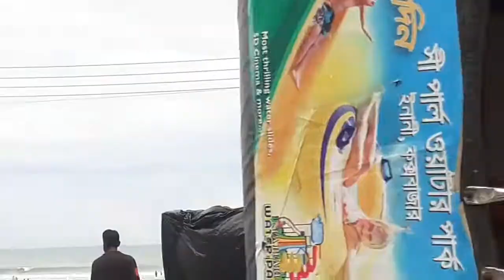my first vlog.cox's bazar vlog.আমার প্রথম কক্সবাজার টুর।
first vlog
vlog
my first vlog on youtube
vlogs
daily vlogs
indian vlogs
desi vlogs
flying beast
vlog video
new vlogger
sourav joshi
aditya vlog
2022
trending vlogs
family vlogs
how to shoot first vlogs
first video
1st vlog
viral video
rimorav vlogs
myfirstvlog
daily vlog
village vlog
ducky bhai
travel vlog
blogging
first vlog viral kaise kare
lifestyle vlogs
aroob jatoi
ducky
my first vlog !
cute village vlog
my first vlog aditya vlog
desi vlog
ducky bhai wife
viral vlog
today vlog
vlogger
viral vlogs
gaurv zone vlog
manoj dey vlog
travel vlogs
cute
village
indian
my first vlog intro
nkc vlogs
aditya vlogs
no1vloger
myfirstvlogonyoutube
raju patodi vlogs
village vlog in hindi
youtube vlog in hindi
mera pahla vlog
myfirstvlogvirel
my 1st blog
my first vlog virel kaise kare
my first vlog virel video
my first vlog virel
chintu moni vlogs
my first vlog in village
hindi blogging video
hindi vlogs
my first vlog viral 2022
hindi blog video
hindi blog
hindi blogger
blogger
indian blogger
indian bloging video
my holiday team
my_first_vlog
mata vaishno devi yatra
maa vaishno devi temple
hindi blogs video
new vlog
my first log
supra josh i viral lot
1st blog
gao ka vlog
vloging india
piyush blog
shaurbhjoshiblog
my life style blog
my first india
vlog viral kaise kare
vlog today
today vlog video
my first log on you tube
mono nd at viral log
my first vlog || my first video || nandani vlog || real vlog
myfirdtviralvlogs
myfirstvlog2022
myfirstvlogs
myfirstvideotoday
myfirstvlogviral
myfirstblog
1stvlog
mysecondvlog
rohitvlogs
souravjoshivlogs
pridev joshi new vlog
my first vlog nepali
vlog vlog
nepali vlog
raj kumar thapa magar vlog
pridev joshi vlog
mrb vlog
first vlog start
vlog start
my i rt log on you tube
my first vlog flpo
my first vlog ||
my first vlog today video
my first log today
my first vlog araish jonio
my first vlog rahul razz
pubg mobile
my lo age first log
mumbai indians
ipl ko apne mobile mein free mein kaise chalayen
my first vlog andhaker vlog
papular vlogs
youtube channel kaise verify kaise kare
youtube channel kaise banaye
youtube par vlog video viral kaise kare
youtube par video kaise banaye
youtube par vlog video kaise banaye
first time vlog kaise banaye
indian bloggers
rajan bhai team
my first vlog on youtube channel
bloggers
first vlog viral kaise karein
my first vllog 2022
saraiki4brothers
my first vlog new
my first vlog shorts
today vlogs || saraiki4brothers
todaymyfirstvlogsaraiki4brothers
saraiki vlog today
my first vlog viral kaise kre
real life saraiki4brothers
funny vlog saraiki 4brothers
vlog video first
raiu prajapat
raju patodi
aaj hum nahany gaye
ansari vlogs
my first vlog | today vlog | my first vlog today | meri pheli video- saraiki4brothers
my first vlog ❤️ my fast vlog he video vayral kese kare first vlog viral kaise kare
nomad shub
my first vlog india
anil gold vlogs
elvish yadav vlogs
lucknow lifestyle
mumbiker nikhil
desi ajju vlogs
vlogs in india by foreigners
today viral vlog 2022
prasidh sthan
amazing video
romantic video
live vloging
live
deshi vlog
gav vlog
adhya technical
adhya vlog2
videos
funny vlog
funny video
vloger
ana bros vlogs
akola vlog
my real vlog
my vlog first
agra vlog
my vlog
first blog
elvish yadav
fitness vlogs male india
kajal sharma vlog video
kajal sharma video
kajal sharma prank
mera first vlog
vlogging
kajal sharma ki video
kajal sharma off

aroob jatoi and ducky bhai wedding